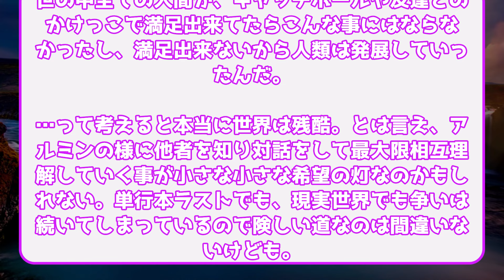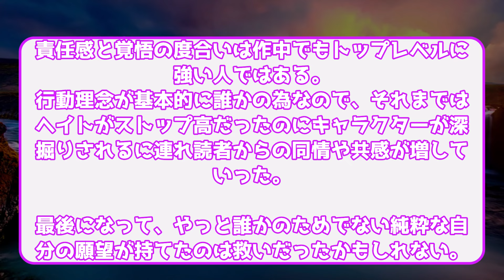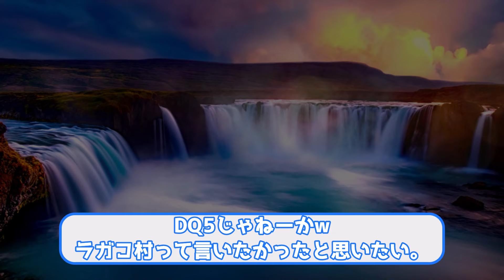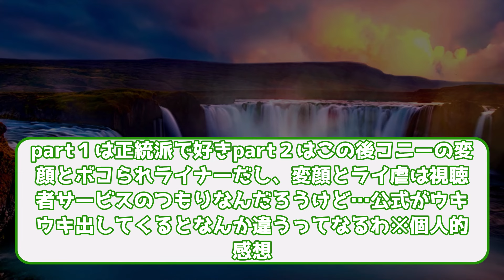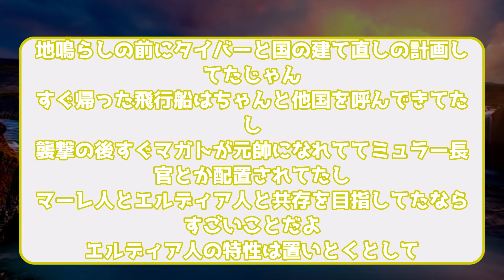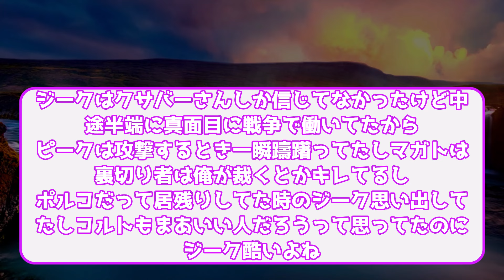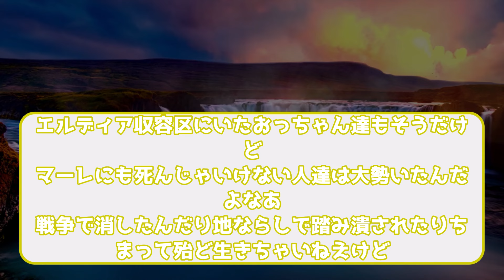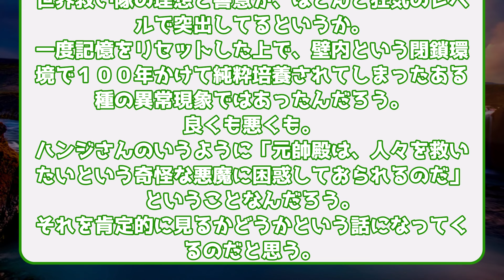【進撃の巨人】ジークとマガトの「もっと早く気付いていれば…」に対するみんなの反応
反応元：
今回の動画について：